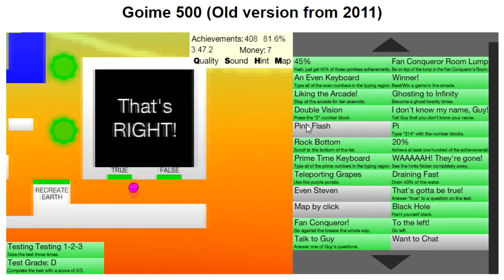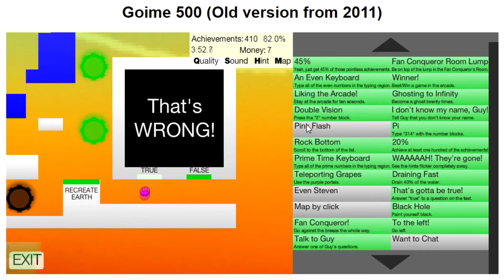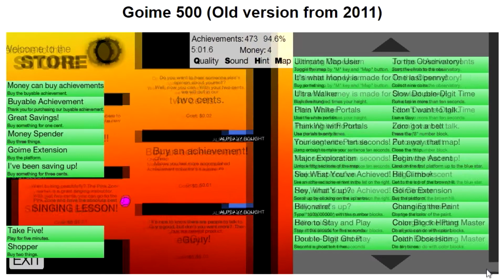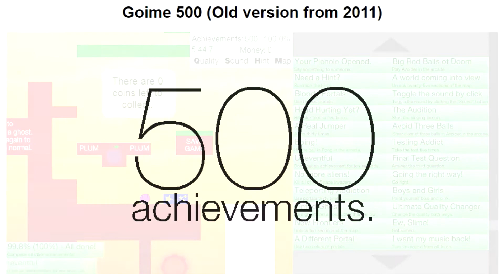Goime 500 V1 Speedrun | 05:44.7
My first goal, sub 6 minutes, has been reached! Not too hard either.
Will I be able to reach sub 5:30? We'll see!

Unfortunately, I cannot set a record on the new Goime 500 because my computer runs too slow on it. (My new computer broke down last month once again.) Once I get a new computer, I will give it a shot.